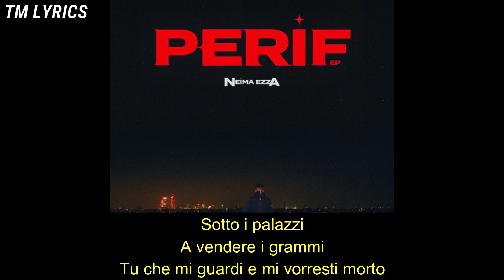INVERNO • Testo/Lyrics • NEIMA EZZA